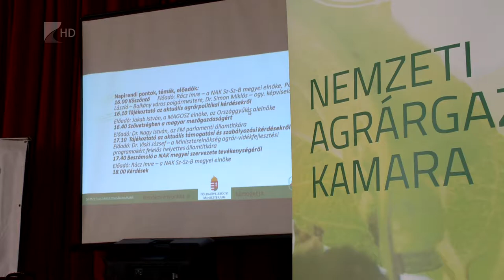Kitörési pont a fiatal gazda pályázat - Kölcsey Tv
Kedvezőbb feltételekkel és alacsonyabb pontszámmal pályázhatnak a 41 éven aluliak a vidékfejlesztési program fiatal gazda támogatására. A korábbi források kétharmada a megyénkbe érkezett, jelenleg több mint háromezer pályázat vár elbírálásra. A fiatalok számára kitörési lehetőség a mezőgazdasági vállalkozóvá válás, a megye népességmegtartó erejét nagyban segítené az agrárszektor fejlesztése és hatékony kormányzati támogatása.